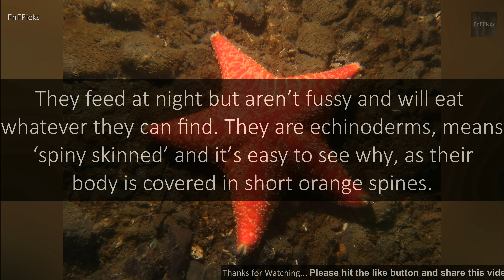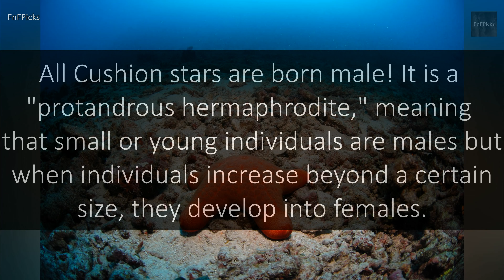Cushion Starfish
Today's FnFPicks AnimalOfTheDay is CushionStar (Culcita novaeguineae)

DidYouKnow All Cushion stars are born male! It is a "protandrous hermaphrodite," meaning that small or young individuals are males but when individuals increase beyond a certain size, they develop into females.

ORGANISM CLASSIFICATION:
Kingdom: Animalia
Phylum: Echinodermata
Class: Asteroidea
Order: Valvatida
Family: Oreasteridae
Genus: Culcita
Species: C. novaeguineae

CONSERVATION STATUS: Not listed on the IUCN Red List, but it is protected in the Carribean.